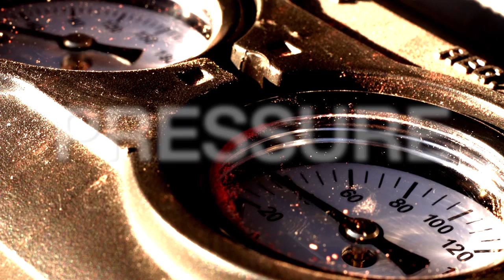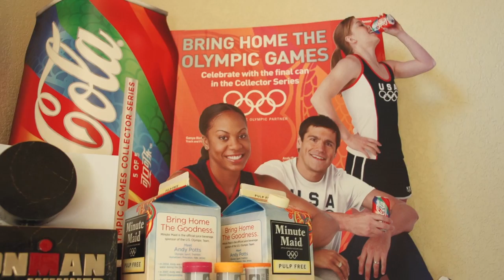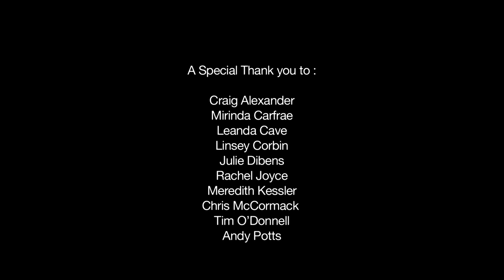Ali'i Drive: Pressure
Whether it's paying bills, being a good parent or spouse, or simply delivering results, everyone faces pressure.